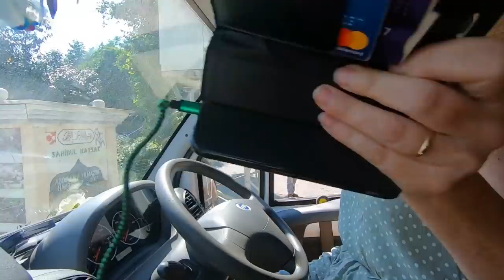WHY did we do this? Adventure VAN LIFE TURKEY [S6-E49]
We love sharing our adventures with you & we always try to find interesting & unusual places to show you.  In this episode we follow local recommendations which results in a frightening experience.

Support us & join the TREAD TRIBE,  be part of our adventures & have live video hangouts

Travel vlog 340 | Turkey's  Black Sea| Country 30/197